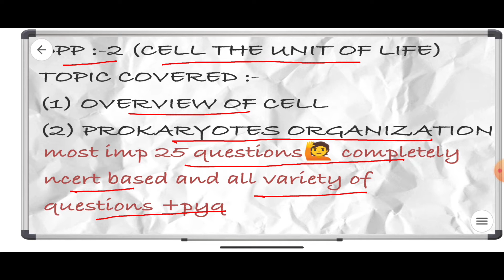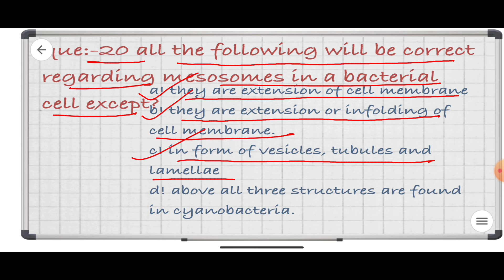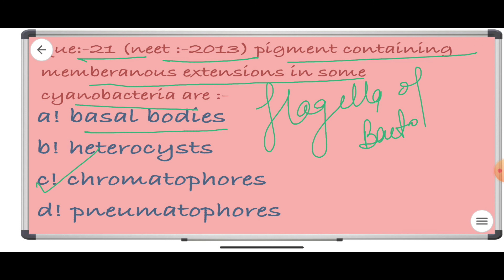Prokaryotes Cell || Most Imp Questions +PYQ||Pdf in Dlescription 📦 box || Neet /Cuet 2023-24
cell the unit of life most imp 25 questions
topic covered:- (1) overview of cell
(2) prokaryotes organization
all variety of questions

cell the unit of life important questions
for neet
for neet 2022
cell the unit of life most important
questions for neet 2022
cell the unit of life class 11 important
questions with answers malayalam
questions for neet
questions with answers 2022
plus one botany cell the unit of life
important questions
1st puc biology cell the unit of life
important questions
plus one biology cell the unit of life
important questions